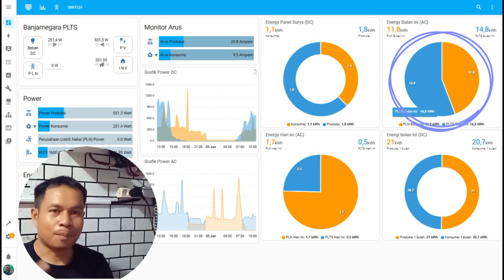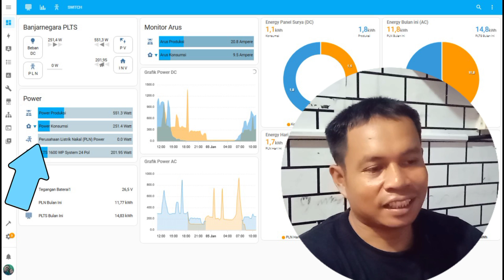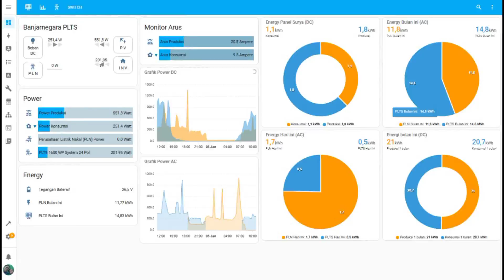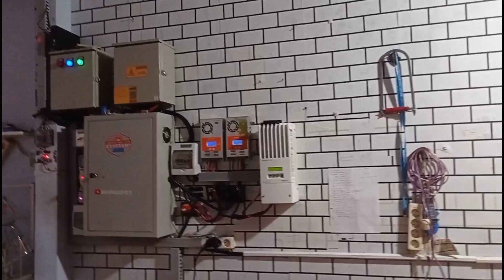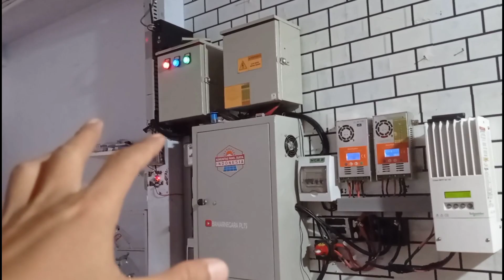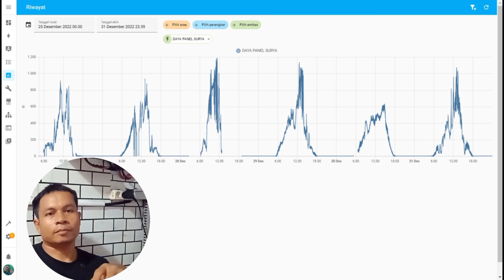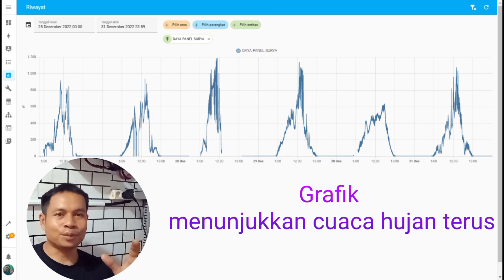PLTS musim hujan nasibnya bagaimana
PLTS musim hujan nasibnya bagaimana video ini menjelaskan kepada subscriber, bagaimana panel surya (PLTS) di musim hujan? apakah tetap produktif? saya jawab menurut pendapat saya dengan riwayat plts monitoring yang saya miliki. disini dapat kita lihat bagaimana plts dimusim hujan.

barang-barang yang saya beli di shopee untuk konten